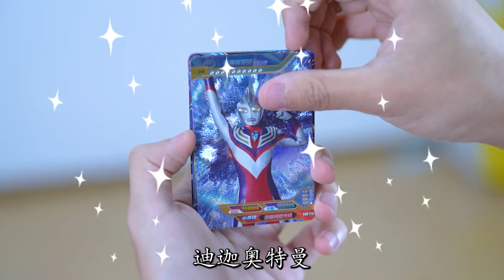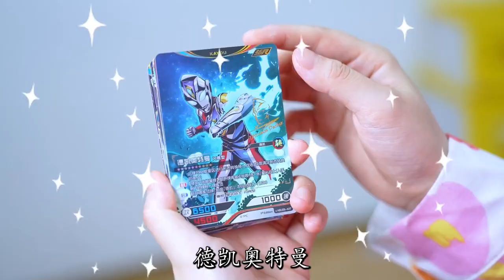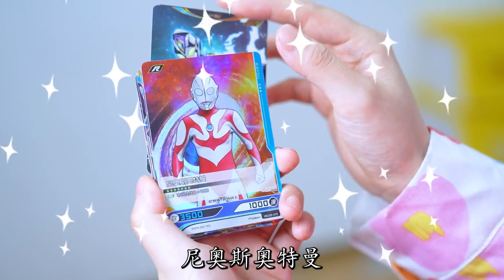谁偷了等离子火花，赛罗奥特曼提供线索，“鹰爪”拿棍子的是谁？【精灵小小琪】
我们会特别关注儿童的安全需求，制作内容时会避免任何可能对其产生负面影响的情节。 谁偷了等离子火花，赛罗奥特曼提供线索，“鹰爪”拿棍子的是谁？